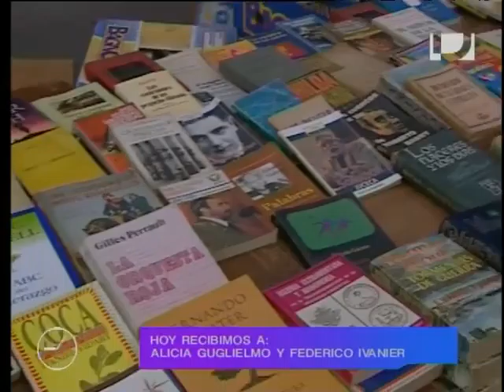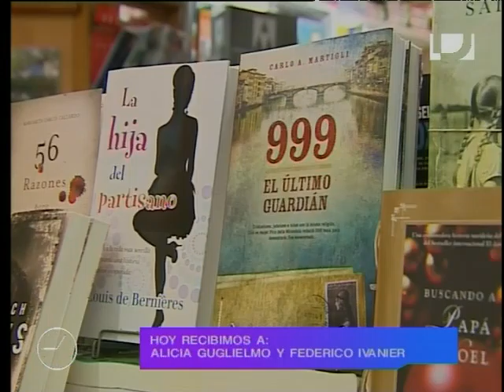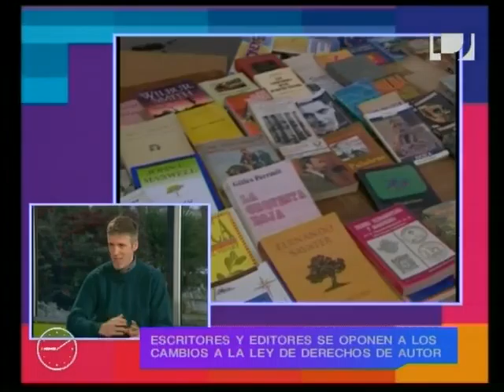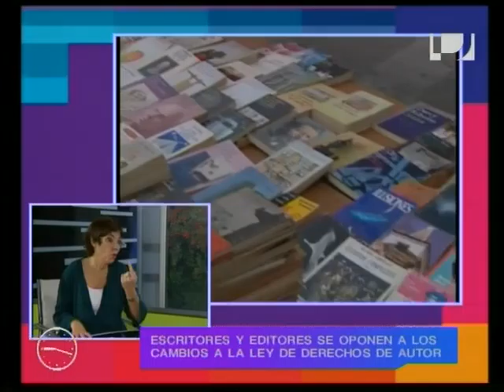Entrevistas de Ana Mizrahi a Alicia Guglielmo Cámara del Libro y Federico Ivanier Escritor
Editores y escritores se oponen a los cambios a la ley de Derechos de Autor